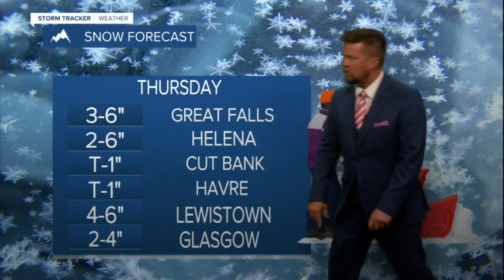From the 70's to Snow Across Montana